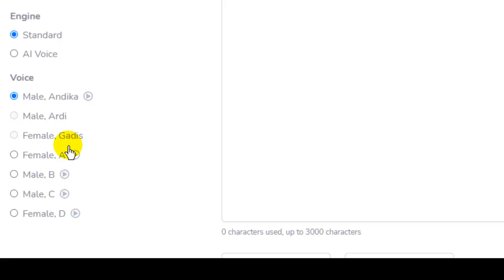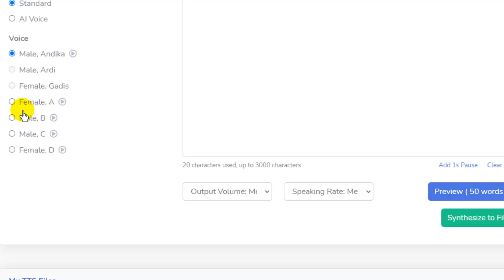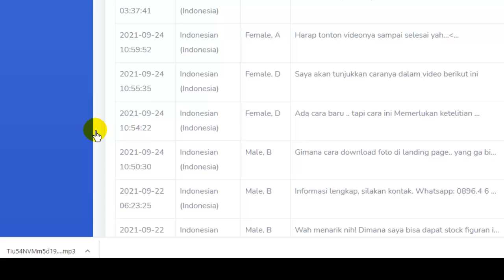Review Suara Profit Sofware Voice Over untuk Video anda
Software voice over ini bisa hasilkan suara yang naturaldan sudah saya gunakan sejak lama untuk mengisi suara di beberapa video saya dan klien. Info Suara Profit bisa dibaca di

Video demo ini dibuat untukmemudahkan anda yang ingin tahu dalaman suara profit sebelum memutuskan untuk menggunakannya